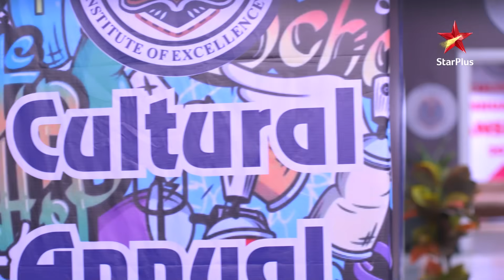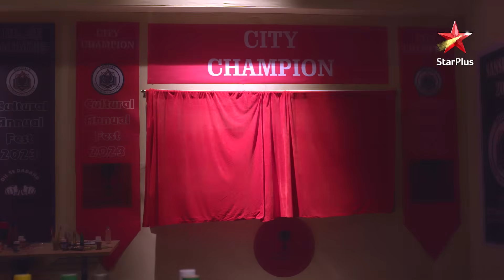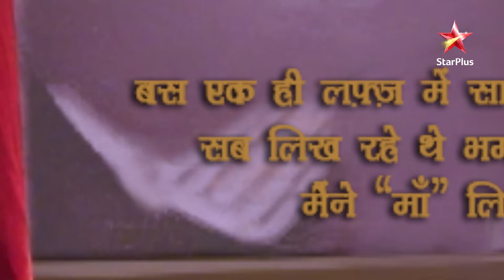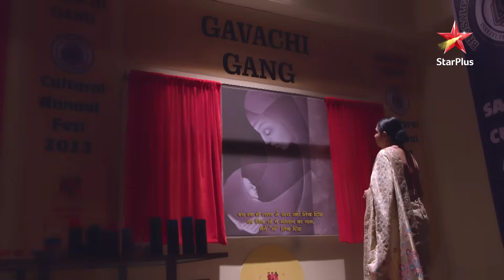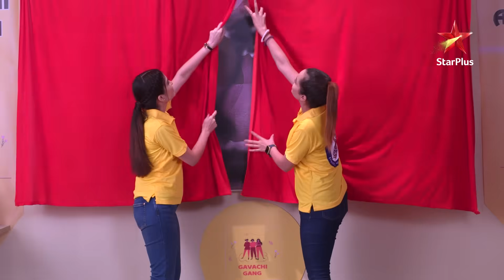Ghum Hai Kisikey Pyaar Meiin | Episode 1041 | Highlights | Surekha ne ki painting kharab!